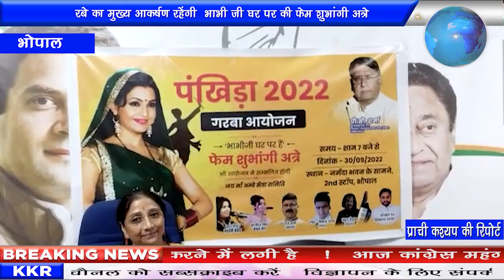गरबे का मुख्य आकर्षण रहेंगी भाभी जी घर पर की फेम शुभांगी अत्रे